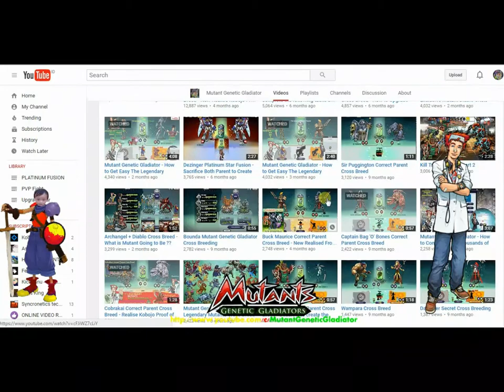Mutant Genetic Gladiator : Rakk 'n' Ruin Ability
This video will show us of the best starter mutant Rakk 'n' Ruin ability. We can get  Rakk 'n' Ruin by complete the mutant Bingo or by recruit a new member to play MGG as our friends